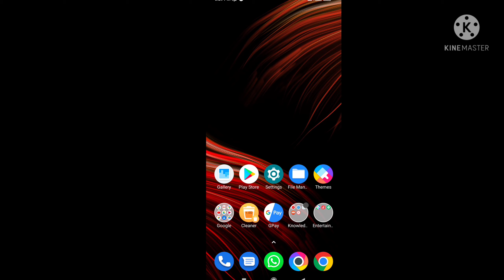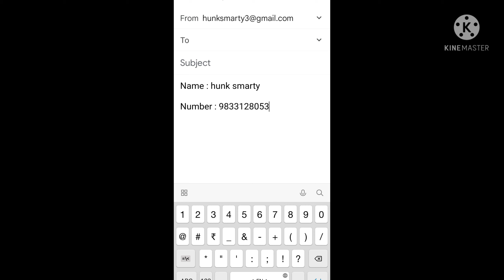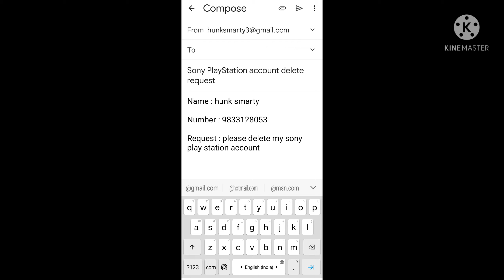how to delete sony playstation account